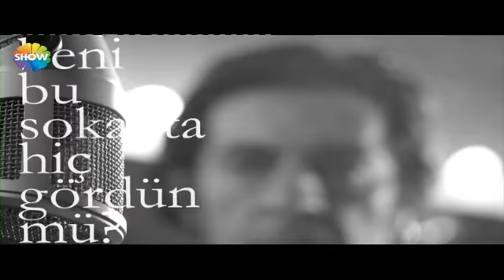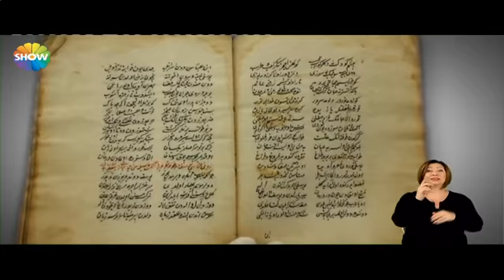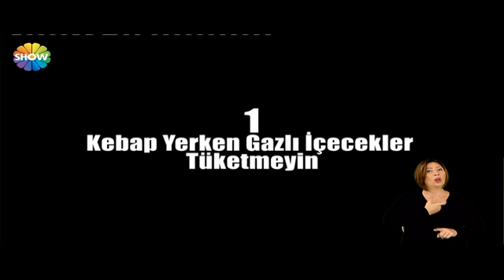Çıplak Kafa / 10 Ekim 1. Kısım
Çıplak Kafa'da bu bölümün konusu "Kebap"